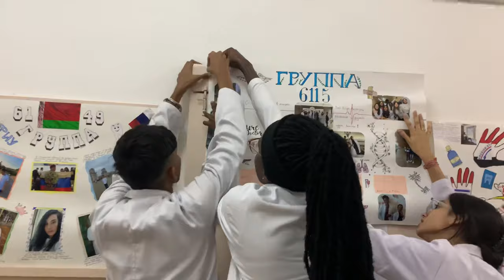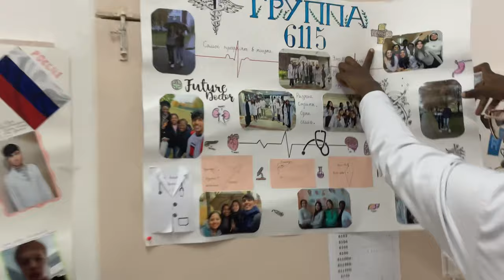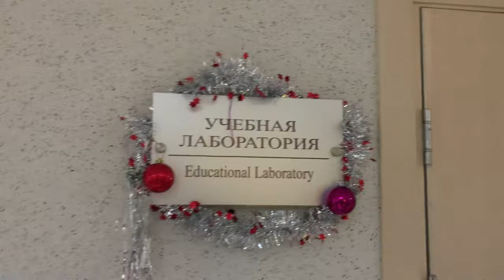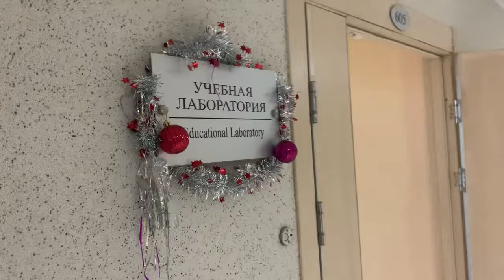Random Moments in Life of MBBS STUDENT🤩🩺 || MBBS ABROAD✈️❤️ || Minsk, Belarus🇧🇾 || BSMU🏢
Hellllloooo INDIA🇮🇳❤️
I know you fucking don’t care about this description😂
Then also, I would like to share my best moments of university days with you all🫶

Musician: NyLon

Musician: OrangeHead